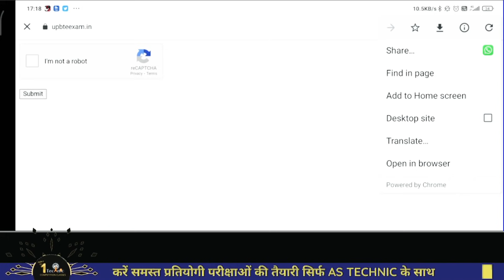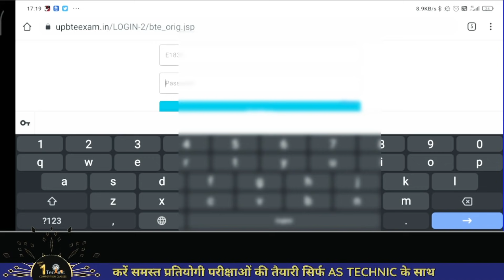Urise नहीं हो रहा log in अब क्या Exam कैसे करे ? | Urise Login problem | as technic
Follow the AS TECHNIC channel on WhatsApp Telegram link - join fast Welcome to India's No. 1 Polytechnic,ITI and competition official classes

Instagram instagram - @as_technic Urise नहीं हो रहा log in अब क्या Exam कैसे करे ? | Urise Login problem | as technic

note- इस वीडियो में दिखाया गया Urise Dashboard एक 6th सेमेस्टर के स्टूडेंट का है

Suggest video -

Main office :-

As technic, 130 inside, Datia Gate, Jhansi, Uttar Pradesh 284002.